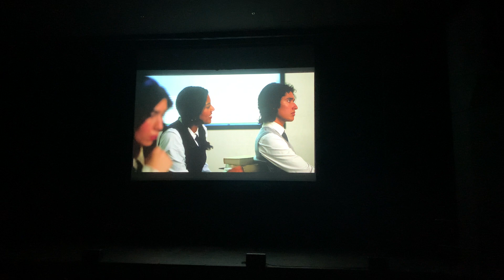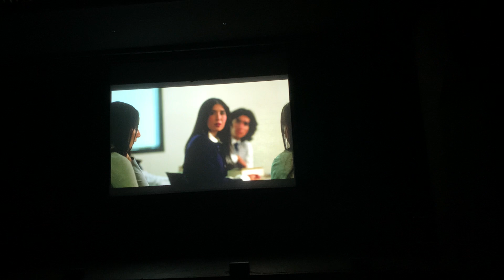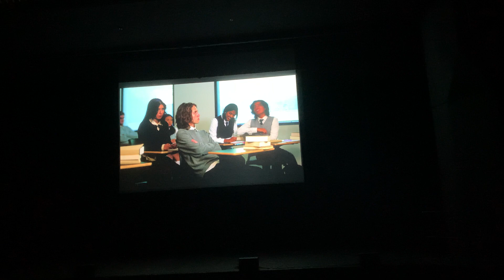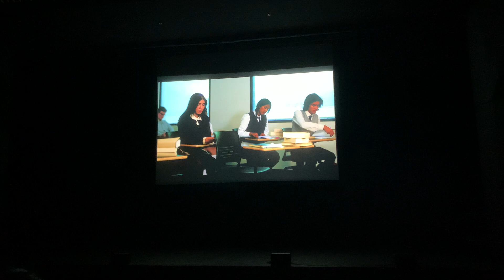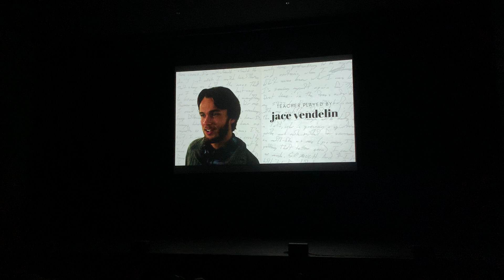Hannah's Director Director, Poems on a Monday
Director, Poems on a Monday